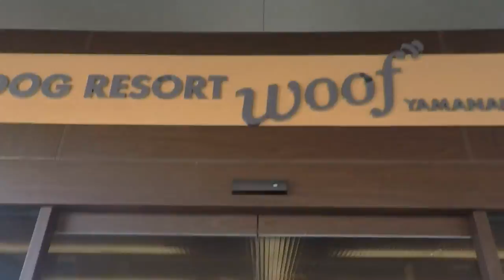1st Birthday of WAKANA!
Wakana is my pet (Petit Brabancon)
Conglatulations on her 1st Birthday!
We went to B-Day party at Dog Resort Woof, Kawaguchiko, Yamanashi, JPN 22,23, Dec, 2014.
We enjoyed dog run, dog pool and special dinner!